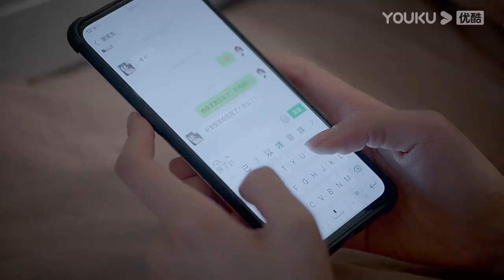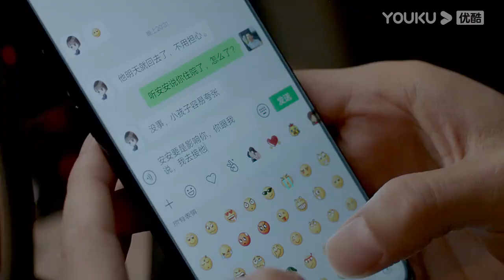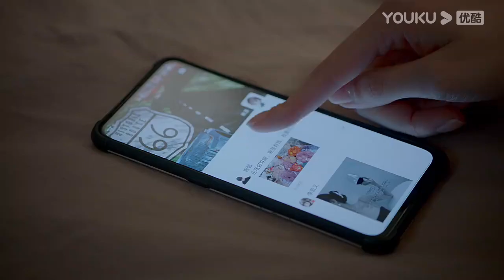奶狗弟弟含情脈脈看著美女姐姐，说她胖了，猝不及防地把女霸總压在身下。【我的邻居长不大 My Fated Boy】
🎈剧情介绍：【我的邻居长不大 My Fated Boy】从小一起长大且年龄差七岁的一对邻家姐弟，两人在经历生活与时间变迁后成为各自不同的模样，再次相遇而逐渐走到一起。